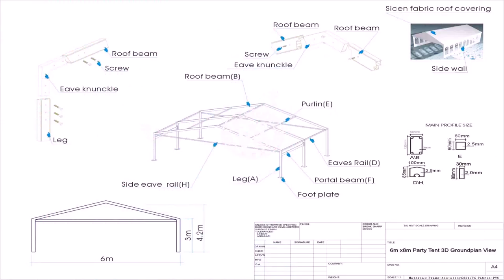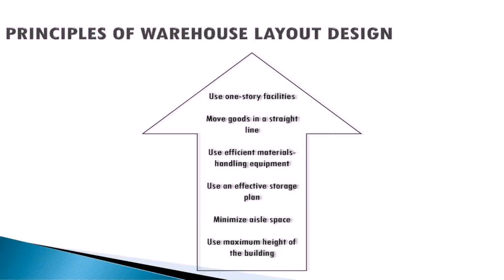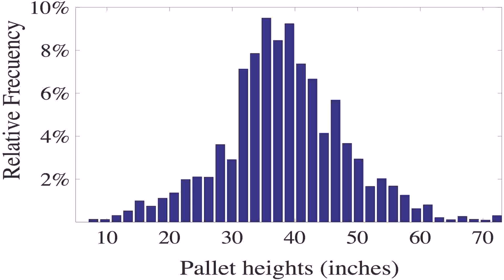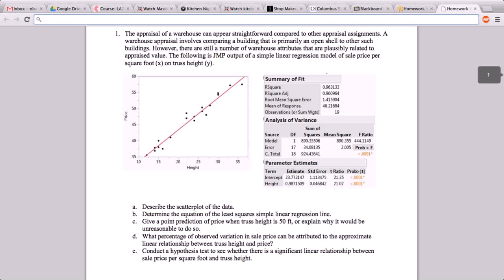Warehouse Design Height - DaddyGif.com (see description)